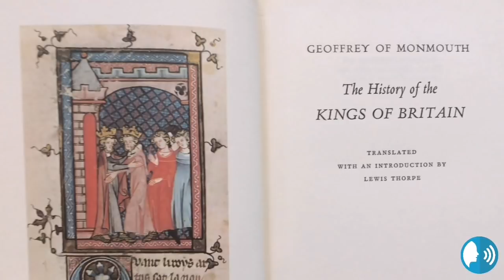"Totoo Ba Si King Arthur?"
King Arthur story